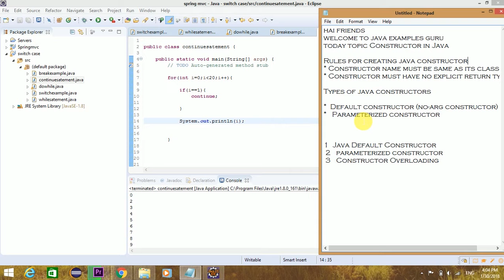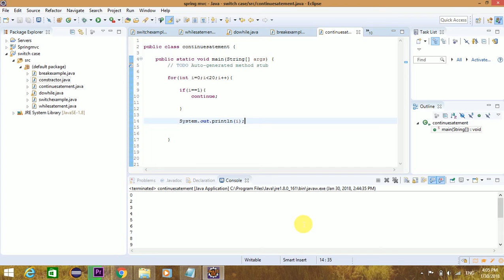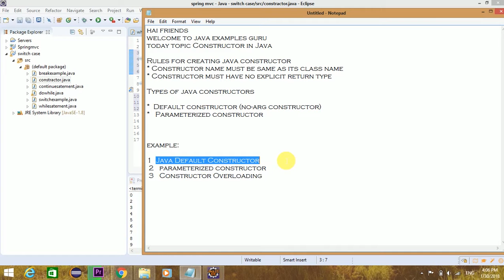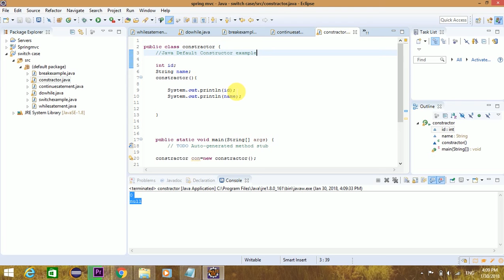how to write parameter constructor in java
Hai friends
this channel provided by java videos only...so
today topic how to write parameter constructor in java